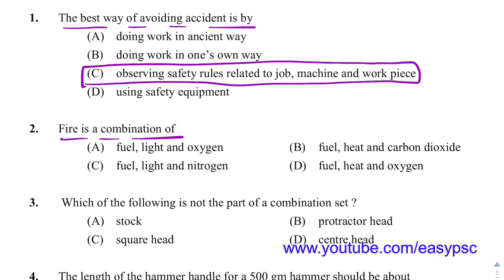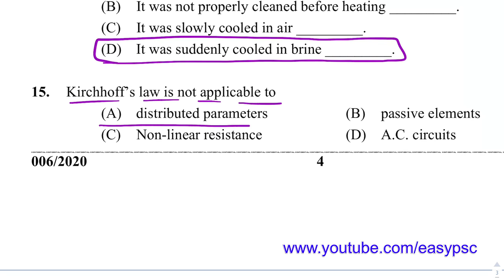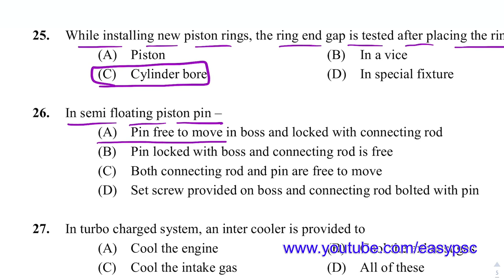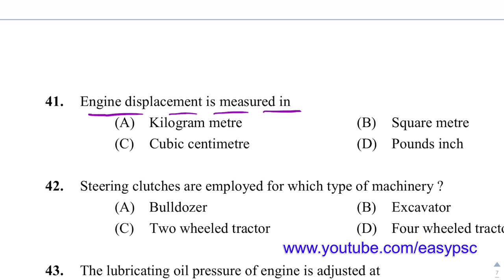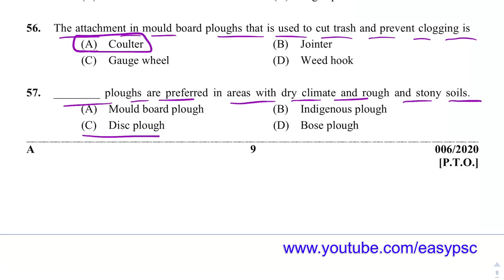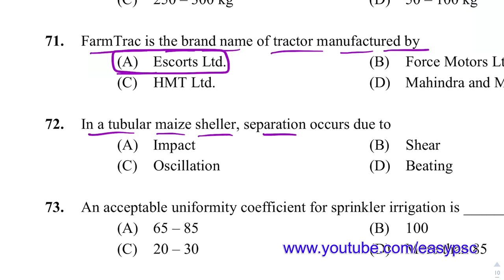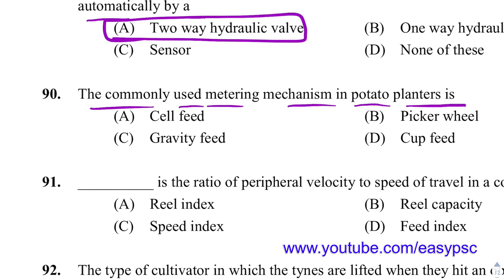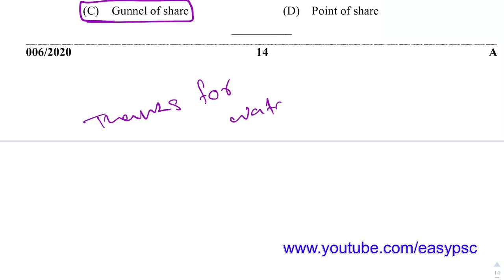006/2020 | Junior Instructor (Mechanic Agriculture Machinery) - Answer Key -Provisional | Kerala PSC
Junior Instructor (Mechanic Agriculture Machinery)
In Industrial Training Dept
Date of Test: 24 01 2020
Junior Instructor (Mechanic Agriculture Machinery) answer key
Junior Instructor (Mechanic Agriculture Machinery) previous year Question paper